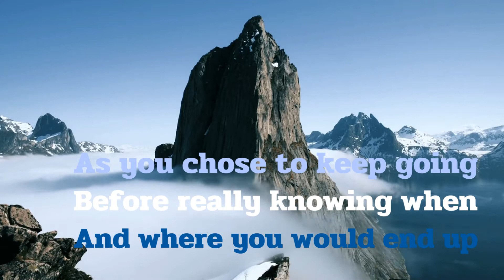Elevated View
This is the followup to the video "Continue To Climb", and one that indicates where you can be and end up if you just don't give up and really see the journey through and to what can be achieved.